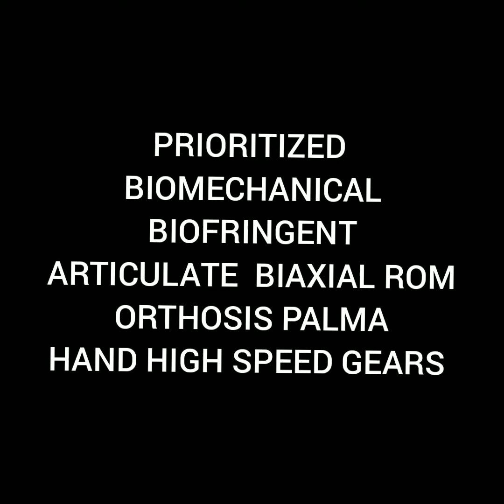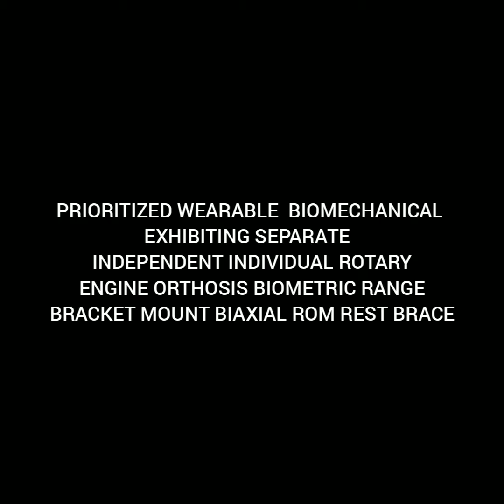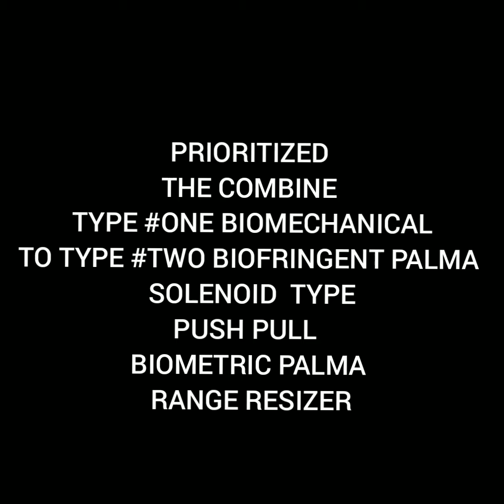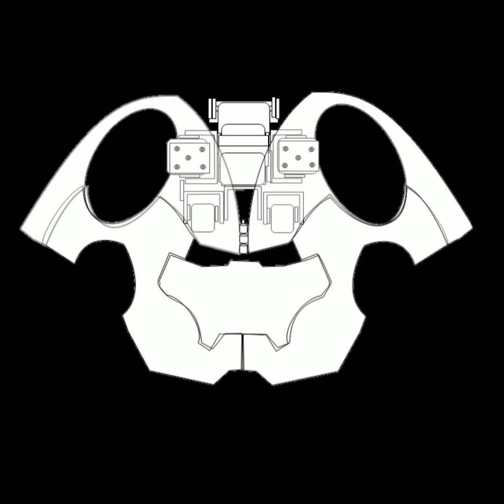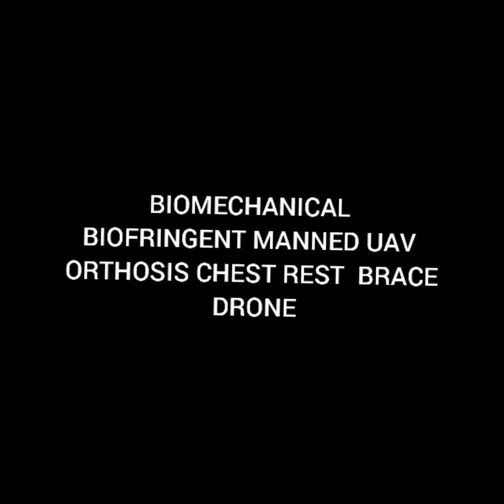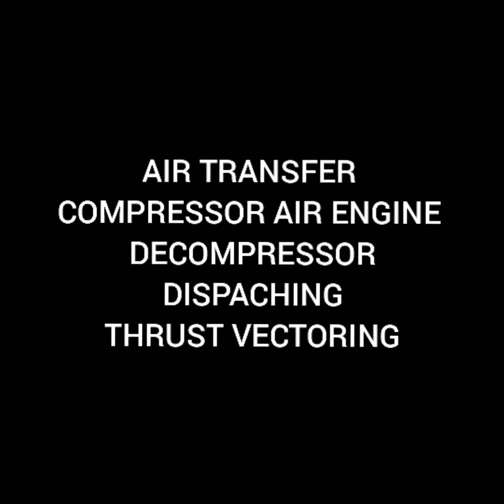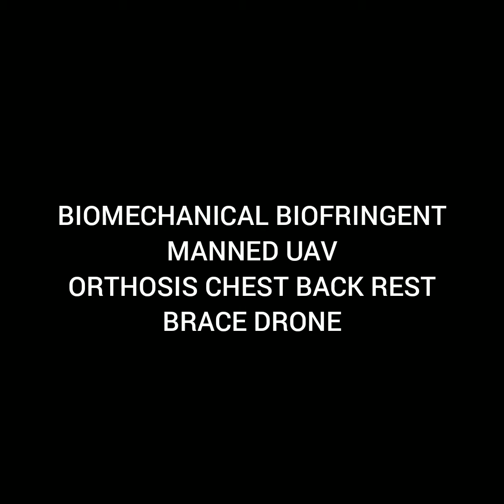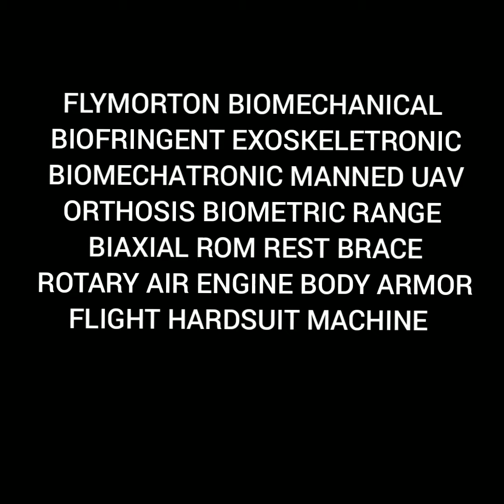BIOMECHATRONIC BIOFRINGENT HUMANOID MANNED UAV ORTHOSIS BIOMETRIC RANGE ORNITHOPTER BODYARMOR DRONE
FLYMORTON WEARABLE UAV DRONE

BY INVENTOR :JERMAINE MORTON DESIGNED